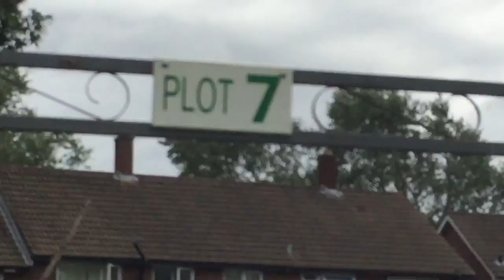AN ALLOTMENT GARDEN JULY EPISODE 18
I've put a few clips together here all of July and the first few days of August.